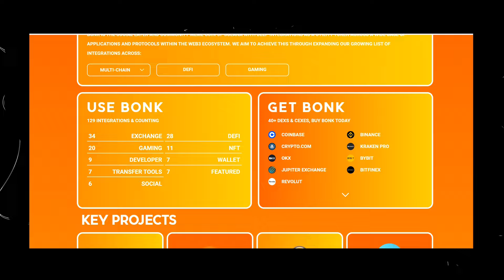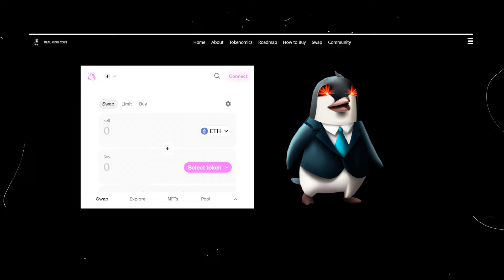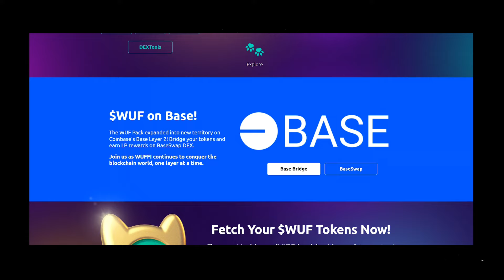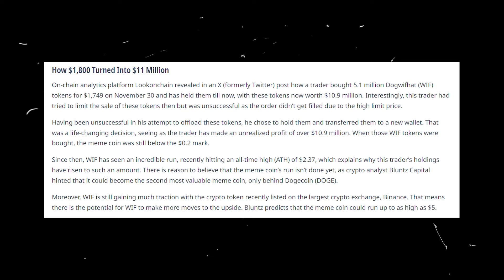Meme Coins: The Fastest Way to Get Rich (or Ruined)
You want to know how to choose meme coins safely. This video will give you EVERYTHING you need to know about meme coins.

I'll give you 5 of the best meme coins on the solana network and much more!

Try Audible -